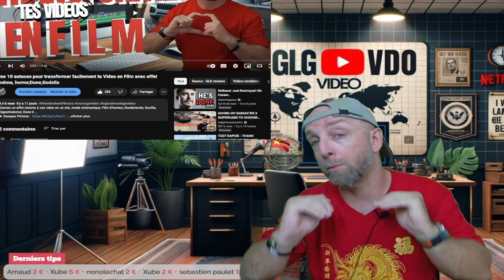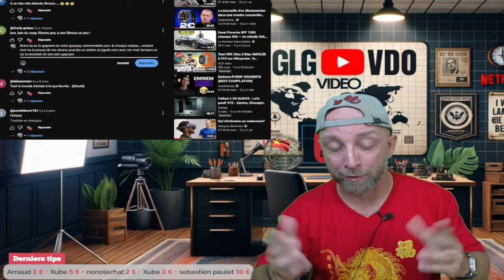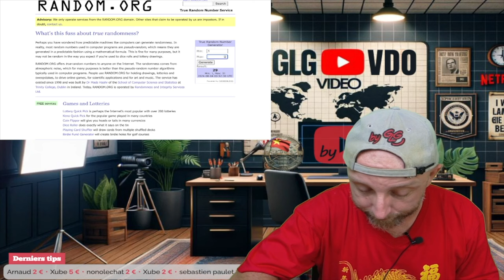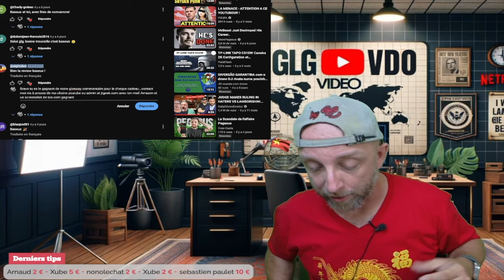Comment obtenir mes produits à moitié prix,gagner des chèques cadeaux de 50€,films&séries,giveaway !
Découvrez comment obtenir mes produits à moitié prix, gagner des chèques cadeaux de 50€, et mes recommandations de films et séries incontournables.

Menu avec timers
0:38 - Introduction et programme des vidéos quotidiennes + shorts en bonus
3:08 - Mes produits à 50% pour les tipeurs
8:16 - Des chèques cadeaux à 50€
12:31 - Films et séries : Présumé Innocent, Sans un bruit jour 1, Black Files et Rebel Moon Uncut
18:10 - Giveaway du dimanche avec deux chèques cadeaux pour mes vidéos YouTube GLG reviews

By GLG